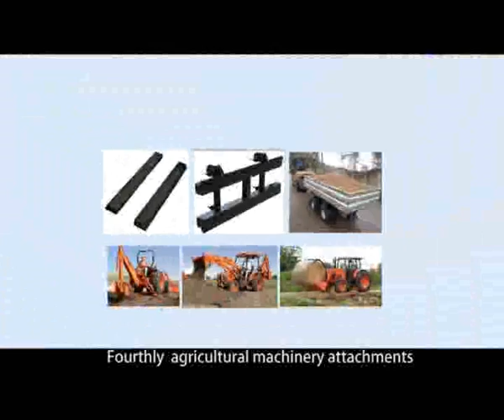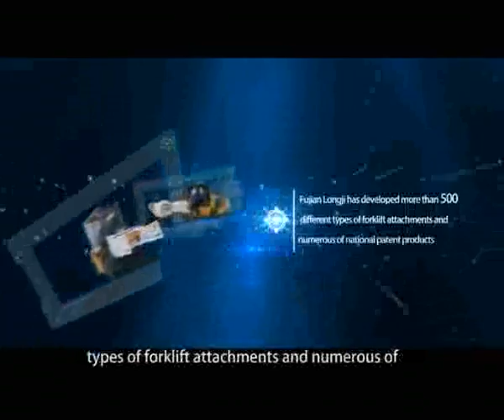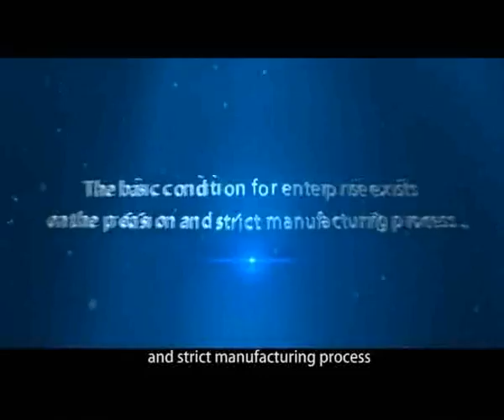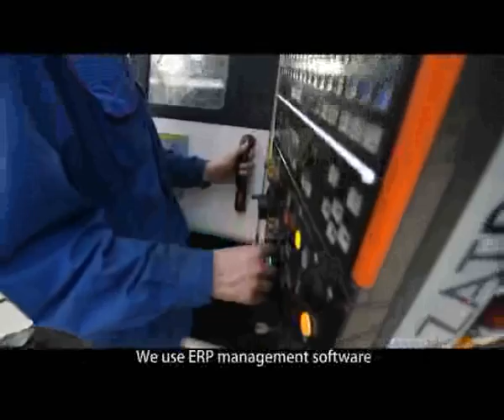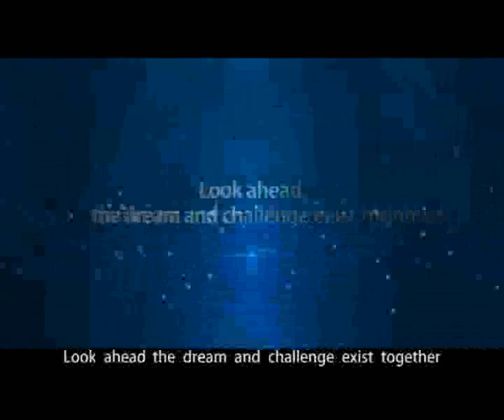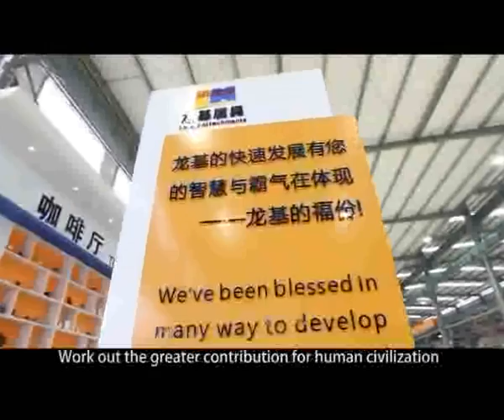Forklift Attachments Supplier-Longji Mechanical,Fujian,China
As a  Chinese high-tech enterprise, we've earned self-owned intellectual property and national patent for many products. Fujian Longji strictly complies to ISO9001:2008 and ISO3834-2, and all products are CE certificated.
We have established partnership with machinery manufacturers at home and abroad, such as JCB in UK, Manitou in France, Linde (Xiamen),etc.